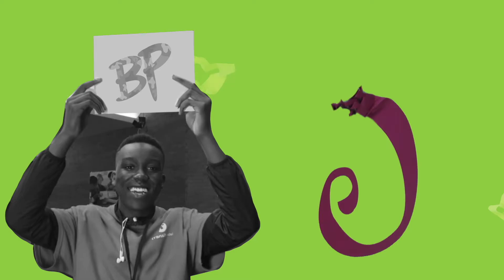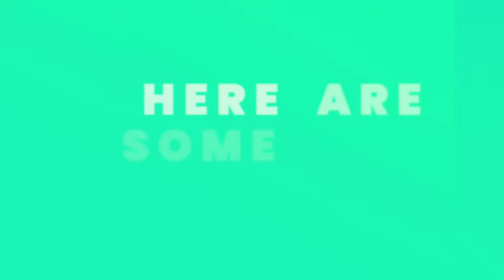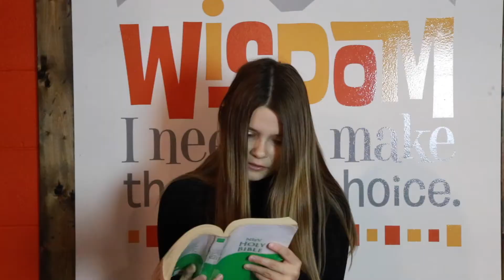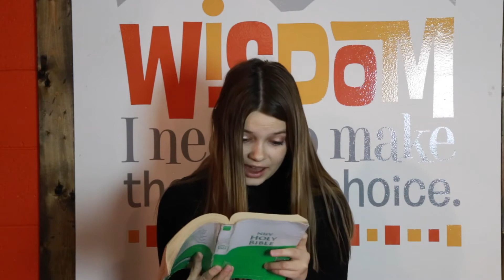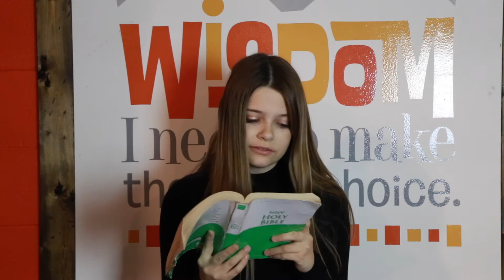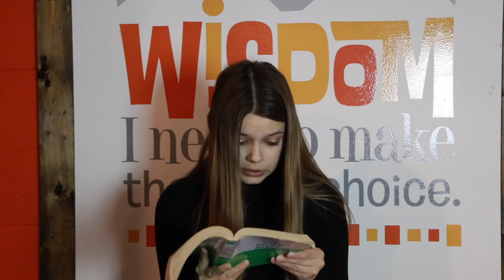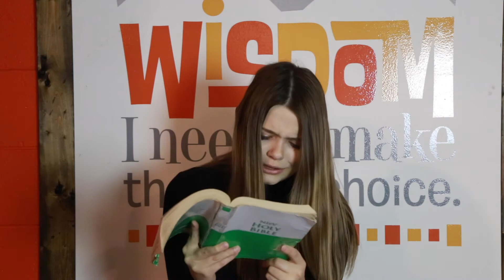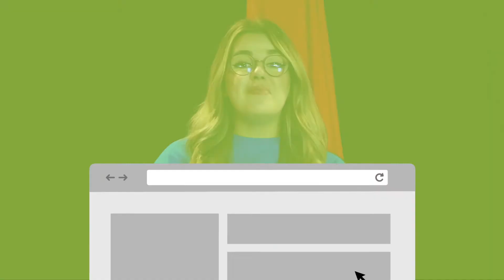BP Kids Online September 26+27